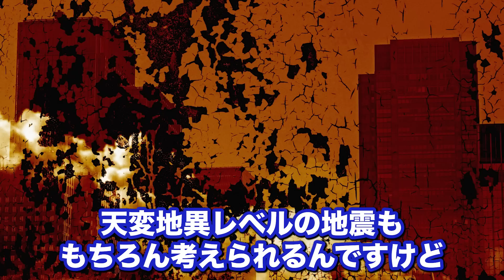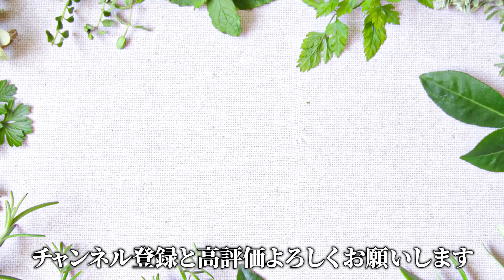【地震 最新】新たな大規模地震が〇〇に来る。すでに予兆は起きています【食糧備蓄】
動画内で「対馬海峡」と表示されている部分がありますが
正しくは「千島海溝」となります。

戦争や環境問題などから起こる《食糧危機》の時代を生き抜くための情報をお届けしてます、織田剛です。

今回は、新たに起こる確率が高い地震や大津波の前兆についてお話ししました。

【2025年まで生きのびるサバイバルセミナー】
↓ご視聴はこちらから↓

▼ハーブファスティングにより興味ある方はコチラ▼
【食糧危機】これを見れば全て分かる！最悪の時代を生き抜く唯一の方法を特別大公開！

【他のSNSでも裏側の情報発信中👀】

▶︎織田剛ってどんな人？

1979年43歳、沖縄県宮古島生まれ、岐阜在住
株式会社フランスダイレクト代表取締役

【履歴】
現在は、ハーブと占星術のオンラインスクールを700人の運営。来年、出版予定。早稲田大学第一文学部仏文卒、一橋大学大学院言語社会研究科博士課程在学時にパリ第八大学博士課程に留学。

ヨガ/筋トレ/食育などのスクール経営を複数同時で行うが、2014年、肺の遺伝性の難病が発症し、1ヶ月で7回の緊急入退院。2年後に再発。片肺切除の宣告を受ける。
その後、フランスのメディカル・ハーブの独自研究で肺の寛解に成功。

現在、西洋伝統的ハーブ研究と東洋と日本の古来の薬草学の研究するNEXTAGE HERBALIST ラボを主催。農園を経営しながら全国にハーブの農園やハーブ治療院を作る活動を行っている。